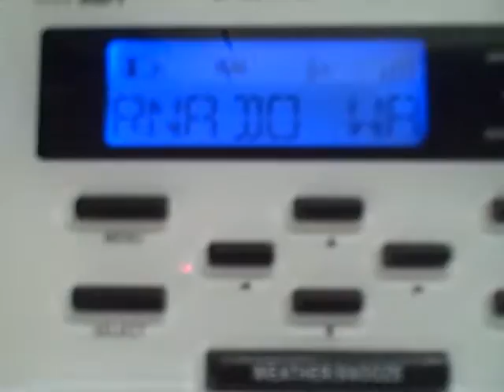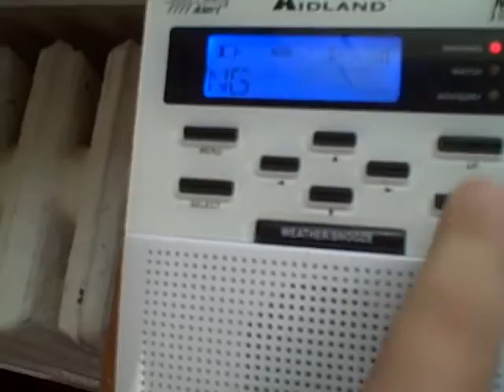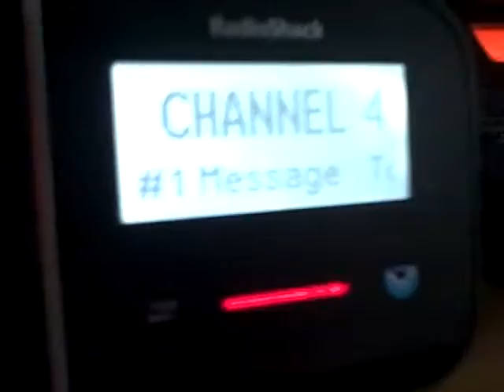Tornado Warning (EAS 406-407)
THE NATIONAL WEATHER SERVICE IN UPTON NY HAS ISSUED A

  EAST CENTRAL SUFFOLK COUNTY IN SOUTHEASTERN NEW YORK...

* AT 420 PM EDT...A SEVERE THUNDERSTORM CAPABLE OF PRODUCING A
  TORNADO WAS LOCATED NEAR PECONIC...OR NEAR MATTITUCK...MOVING EAST
  AT 25 MPH.

  HAZARD...TORNADO.

  NOYACK AROUND 435 PM EDT.
  SAG HARBOR AROUND 440 PM EDT.
  BRIDGEHAMPTON AROUND 445 PM EDT.

OTHER LOCATIONS IMPACTED BY THIS TORNADIC THUNDERSTORM INCLUDE NORTH
HAVEN...WATERMILL...EAST HAMPTON AIRPORT...CUTCHOGUE...NORTH
SEA...MONTAUK HIGHWAY AND SPRINGS.

PRECAUTIONARY/PREPAREDNESS ACTIONS...

FLOOR OF A STURDY BUILDING. AVOID WINDOWS. IF YOU ARE OUTDOORS...IN
A MOBILE HOME...OR IN A VEHICLE...MOVE TO THE CLOSEST SUBSTANTIAL
SHELTER AND PROTECT YOURSELF FROM FLYING DEBRIS.

HEAVY RAINFALL MAY HIDE THIS TORNADO. DO NOT WAIT TO SEE OR HEAR THE
TORNADO. TAKE COVER NOW!

TO REPORT SEVERE WEATHER CONTACT YOUR NEAREST LAW ENFORCEMENT AGENCY.
THEY WILL SEND YOUR REPORT TO THE NATIONAL WEATHER SERVICE OFFICE IN
UPTON NY.

IF ON OR NEAR PECONIC BAY...GET AWAY FROM THE WATER AND MOVE TO SAFE
SHELTER IMMEDIATELY. IF YOU CAN HEAR THUNDER...YOU ARE CLOSE ENOUGH
TO BE STRUCK BY LIGHTNING. SEVERE THUNDERSTORMS CAN PRODUCE LARGE
CAPSIZING WAVES...EVEN ON SMALL BODIES OF WATER. MOVE INTO DOCK AND
SEEK SAFE SHELTER NOW! DO NOT BE CAUGHT ON THE WATER IN A
THUNDERSTORM.

TORNADO...RADAR INDICATED
HAIL... Less than .75IN